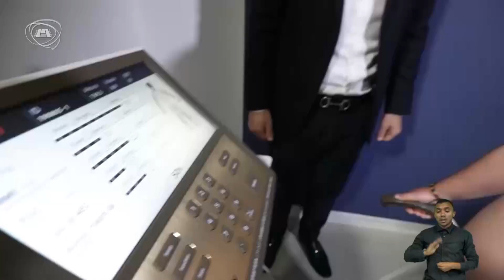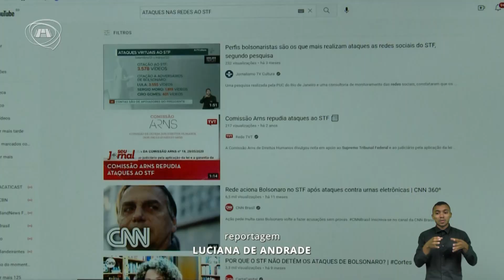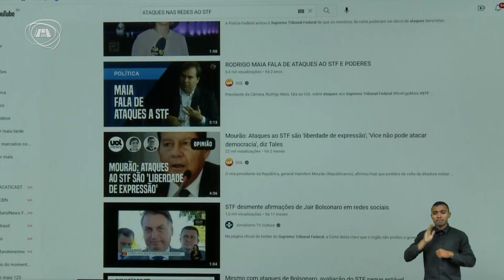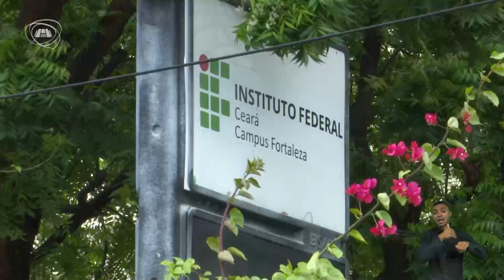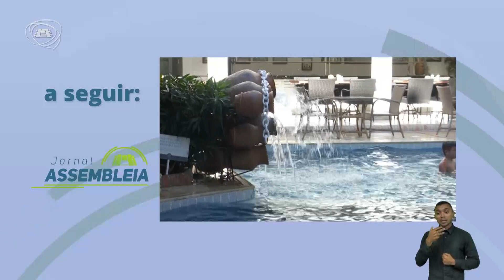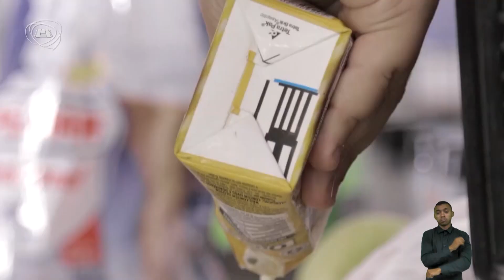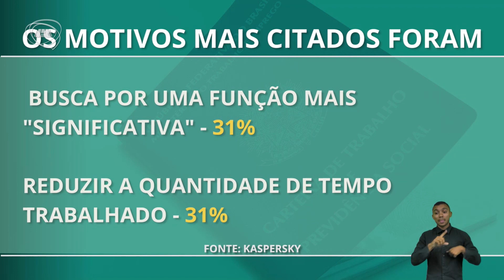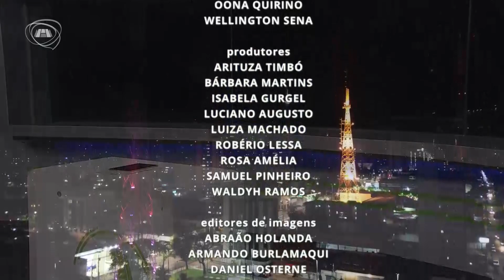TELEJORNALISMO | Jornal Assembleia 14/07/22